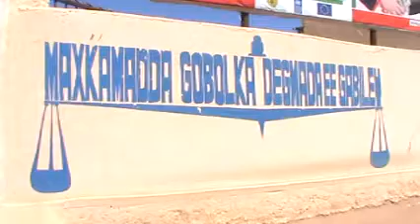GABILEY WARKII NIMCAAN DHEEG EE WASIIRKA CADAALADA OO AY WAHEIYAAN GUDOOMIYAHA MAXKAMADA SARE JSL